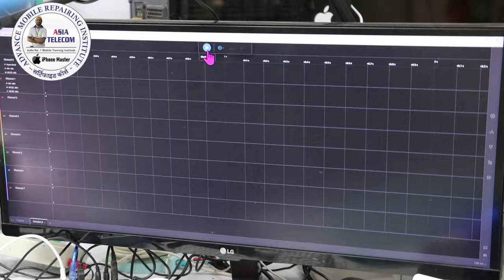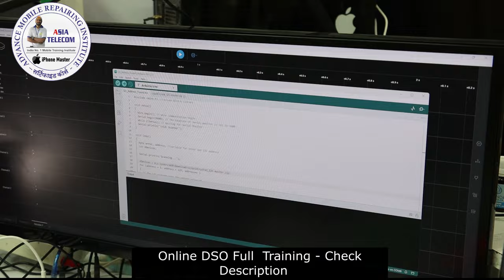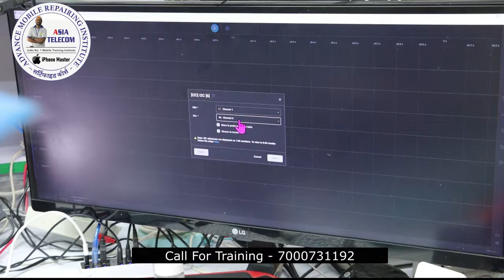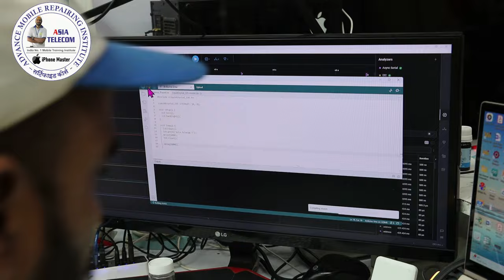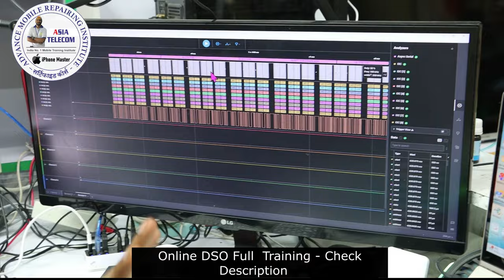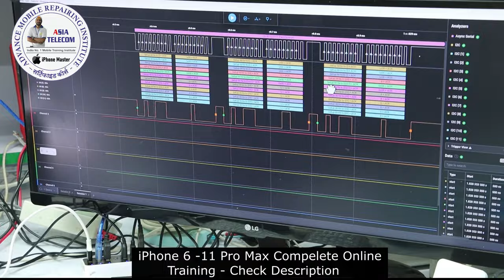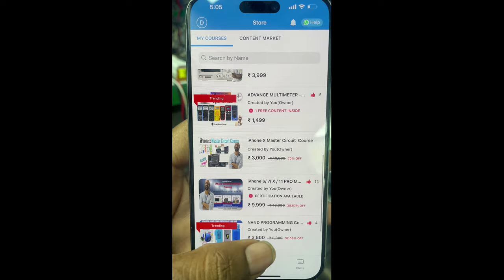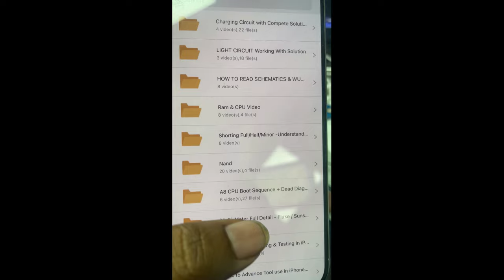🔥logic analyzer 24mhz 8ch क्या सही में काम का है ??? सस्ता वाला 🤣🤣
इंडिया में सबसे कम फीस के साथ –  अब दूकान पर काम भी करो और सीखो भी
2 Year -Valid Course Duration
Course Fee - 9999/-  Only ( Get 20% Diwali Hurry UP)
Now Course Available on 7999/ - Only
iPhone 6 - 11 PRO MAX Circuit & IC LEVEL

Nand Programming & Upgrade - 4s - 14 PRO MAX (Reveal All Secrets)

Jabalpur M.P - (No Branch) Calling Time- 11 AM to 11 PM

3 दिन  में Power IC और 4 दिन में CPU लगाओ guarantee ke sath- 7 Hour Only Practical Class + 4 Hour theory Class ..हमारे यहाँ theory कम और प्रैक्टिकल ज्यादा होता है

➡️क्या आप आपके क्लास में  सिर्फ 1 दिन या दो दिन या 3 दिन black pasted पर काम कर रहे है क्युकी Asia Telecom में आपको मिलते है पुरे 6 दिन लगातार आप black pasted PCB पर काम करेंगे ताकि आपका confidence  next level का हो

 ➡️-एक बार में काम Success  होना हो तो एक बार नही बार बार आना पड़ेगा

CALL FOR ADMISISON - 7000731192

📲 Buy Book
👉🏻Hardware Book /  Software Book